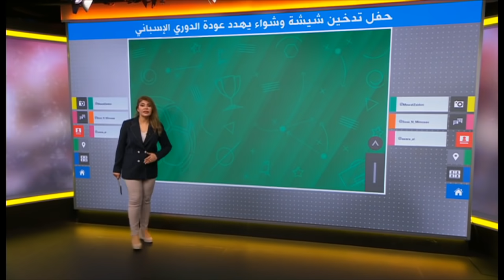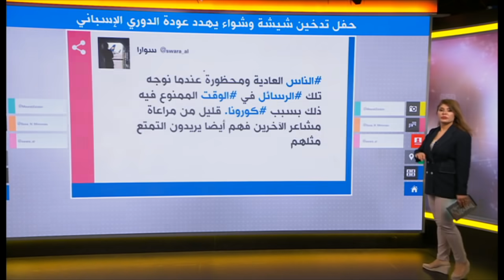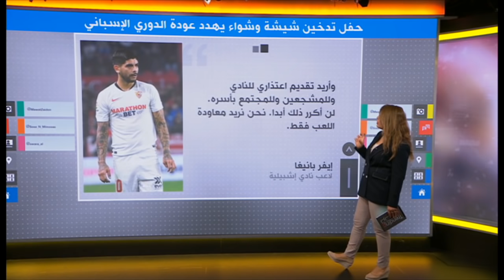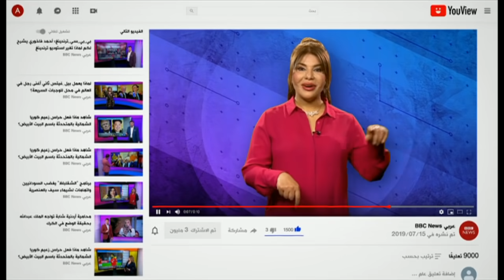حفل تدخين شيشة وشواء يهدد عودة الدوري الإسباني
فضيحة في نادي إشبيلية الإسباني أبطالها عدد من لاعبي الفريق بعدما نظموا حفلة حضرها أكثر من عشرة أشخاص، رغم إجراءات التباعد الاجتماعي المفروضة في البلاد بسبب تفشي وباء كورونا